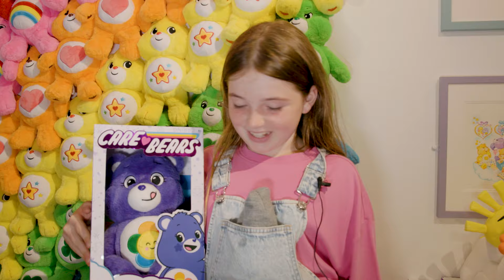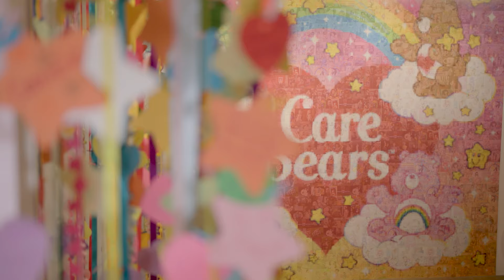Care Bears Forever London Opening Reception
From 29 August - 11 September 2024, the beloved Care Bears brought their timeless charm to gallery@oxo venue on London’s Southbank. Fans of all ages explored the beloved world of Care Bears through various art forms, including one-of-a-kind jewellery pieces, colourful acrylic paintings, fun clothing and textiles items, and special sculptures. The highlight was the display of 33 pieces of original pieces by Elena Kucharik, featuring historic artworks dating back to the 80s. Additionally, Care Bears licensed merchandise was showcased, including shoes from Irregular Choice and neon lights from Murwalls, that lit up the space. Where should we pop up next?